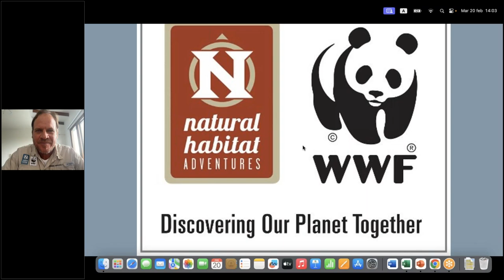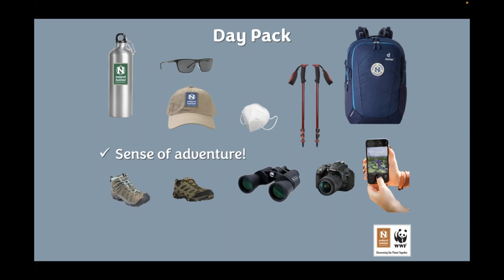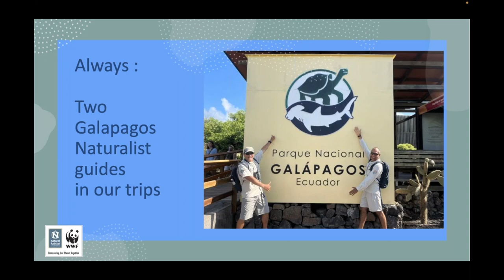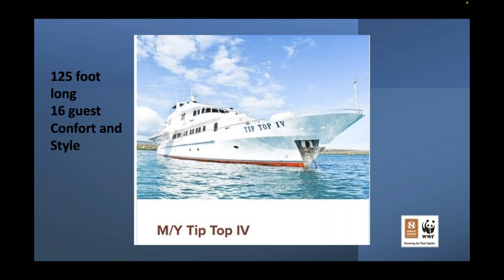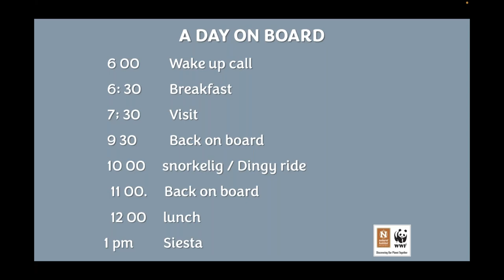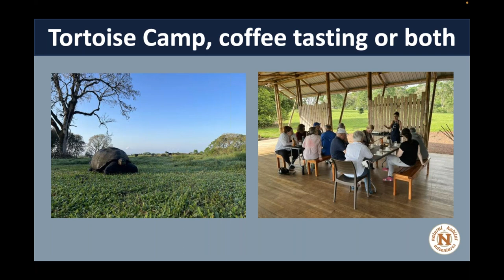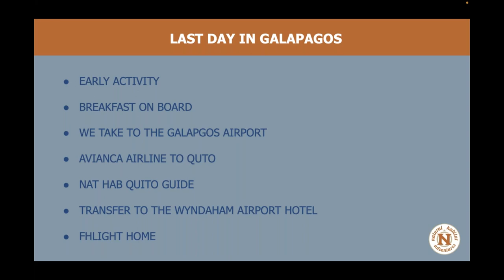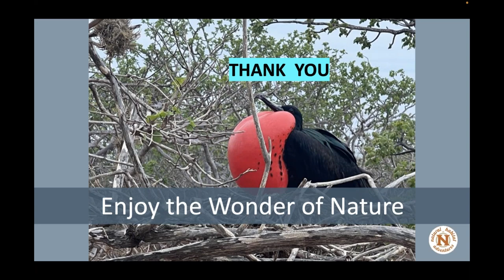Daily Dose of Nature | The Galapagos Adventure in the Enchanted Isles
There's nothing simple about the seasons in India. Some regions divide the year into four, while others recognize up to six! But no matter when you visit the subcontinent, each season has its charms. Join Expedition Leaders Arpita Dutta & Aditya Panda as they explain what to expect on our Grand India Wildlife Adventure, which runs from winter to summer and ends just before the start of the rainy monsoon season. They'll also share some of their most memorable seasonal wildlife sightings, including tigers, rhinos, elephants, bears and more.